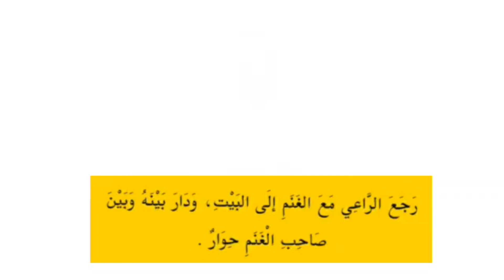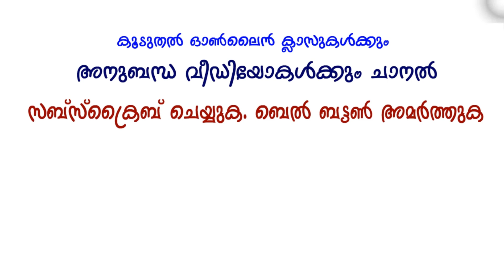Online Class, Std 04, Page 20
ക്ലാസവതരണം:  അബ്ദുറഷീദ് ഖാസിമി